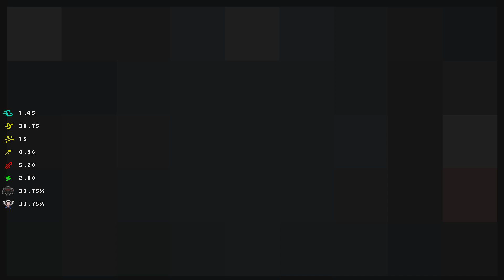The Binding of Isaac: Afterbirth - Прохождение игры #20 | Месть !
Нет... Не может быть … Мама хочет принести меня в жертву ? Как же мне выбраться из этой комнаты, ведь дверь заперта ? Как я мог забыть, есть же подвал ! Отец давно построил его, что бы тайком уходить из дома, но он мне настрого запрещал подходить к нему. «Там слишком опасно сын, во мраке полно ужасных монстров и смертельных ловушек» - говорил он мне всегда, но другого выхода у меня нет. Придется войти во тьму и выдержать все, что она мне приготовит. Мрак позволит мне стать сильнее и обрести себя !